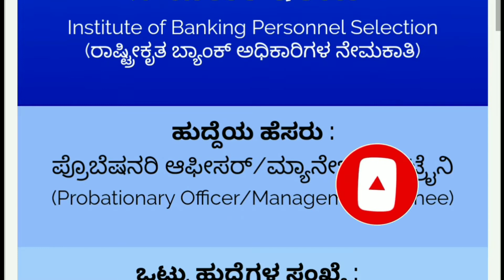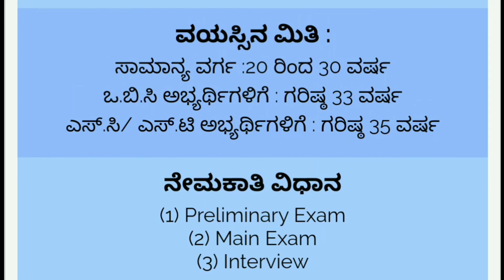Institute of Banking Personnel Jobs | Central Government Recruitment of bank jobs 2019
We've taken the music we are doing
And